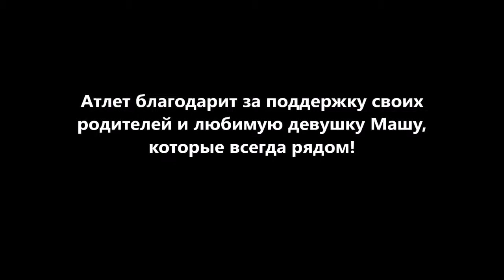БОРИНЕЦ Виктор. Жим лежа 150 кг., 155 кг. и 160 кг. Кубок САМВАТАСА UPC 2016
Турнир: III Кубок САМВАТАСА 2016 UPC по жиму лежа, становй тяге и экстрамельному жимы
SAMVATAS CUP 2016 (Kiev/Kyiv, Ukraine)
Место съемки: г.Киев

Канал IRONMANia выражает благодарность Президенту Федерации UPC Богдану Воробью за помощь в организации съемок!

паблик-афиша "Железная афиша Украины": все турниры всех федераций!